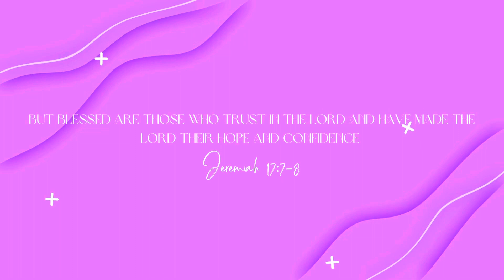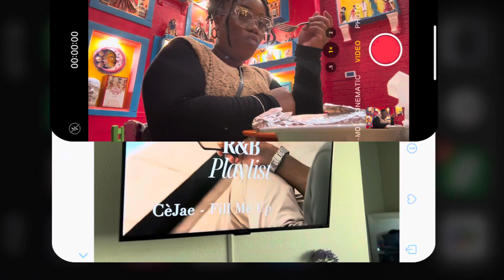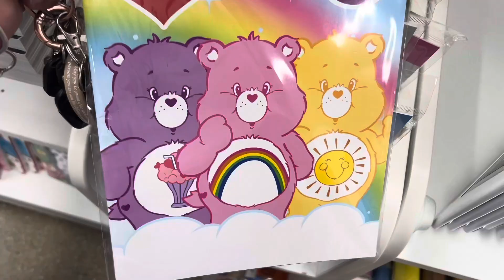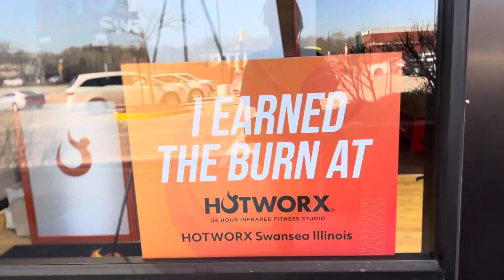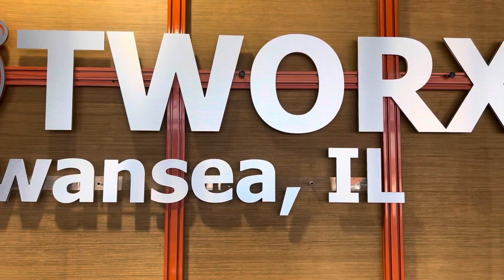VLOG | Trying out HotWorX + Christian Poetry (Girl's Night) + Birthday Party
Hey Hey 👋🏽

I know you all are like where you beeeen? I took a week off yall because I didn't have any content to upload and I don't want to just upload any thing!

Today's vlog is delayed yall and Im so sorry but its a good vlog! I had a time this weekend with my girls and got in a good sweat at HotWorX. If you ever considered working out there here is your "yes" too! I can't wait to officially sign up!

Thank you to everyone that entered I am so appreciative of the support and love! I will be announcing the WINNER tomorrow so please be on look out on my community posts!

Stay blessed!